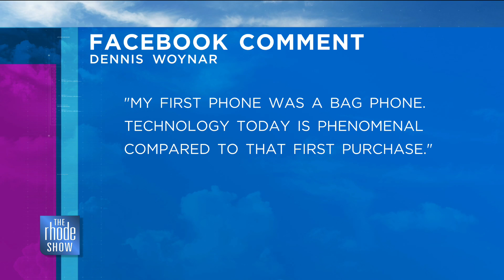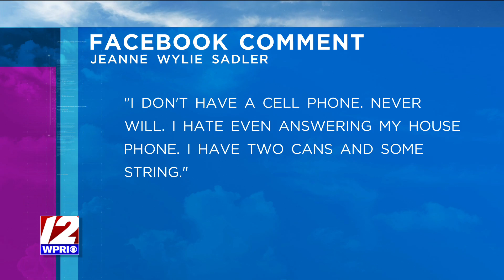Right age for a first phone? - RSBuzz - The Rhode Show, 10/26/22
Not Hosted by Will Gilbert, Michaela Johnson & Brendan Kirby, The Rhode Show is WPRI 12's daily lifestyle show for having fun, eating well, and living life